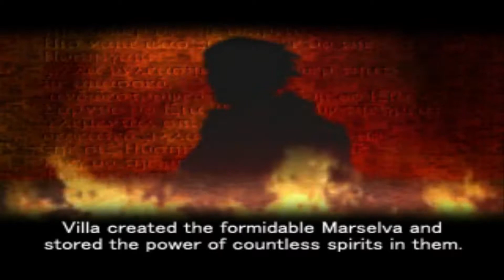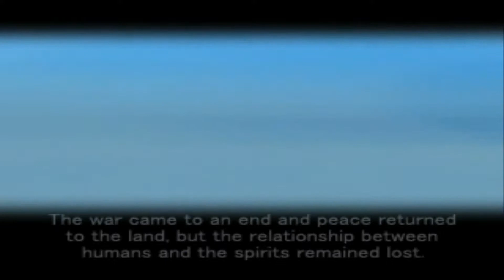Hoshigami - Battle #1 : Seitan Hills